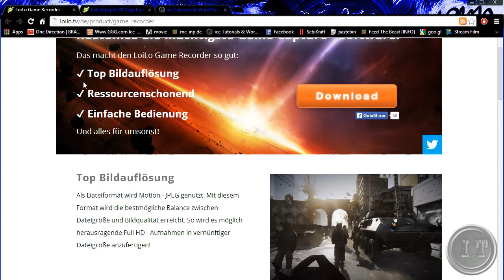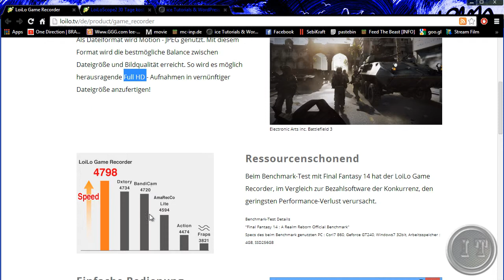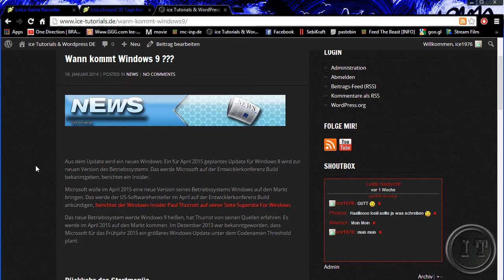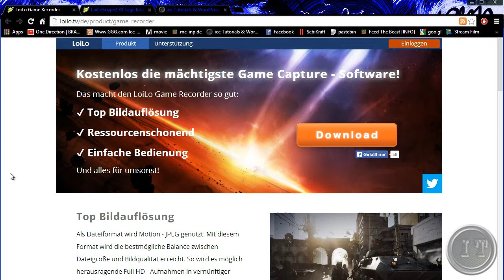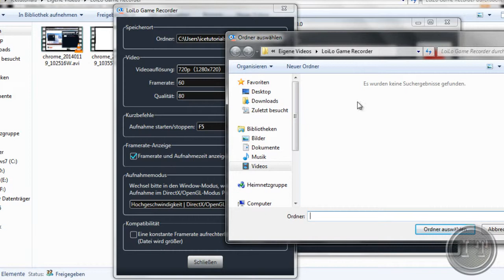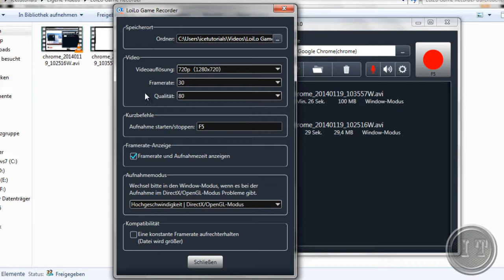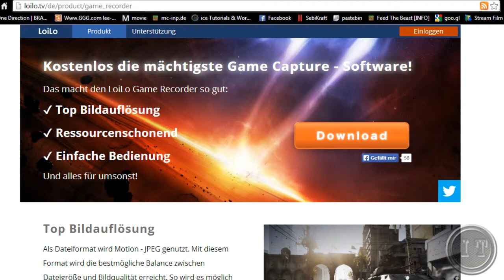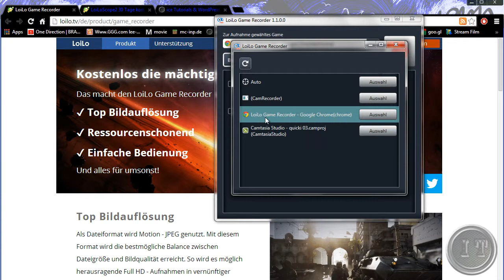Ice-Tutorials Präsentiert Quickie #03 / LoiLo game recorder by ICE-Tutorials [GER] [HD]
~ INFO~